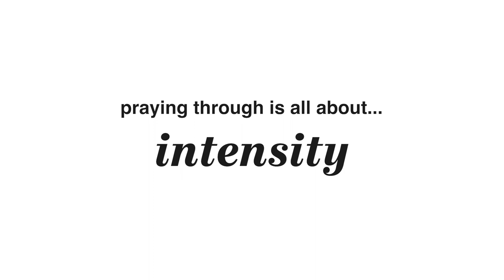Session 2 || What If's || Pastor Jay